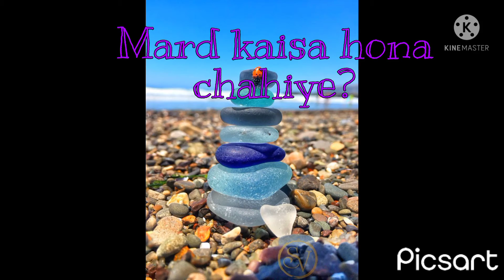Mard kaisa hona chahiye? mard# aurat# bahut piyari baat.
Hamare moasre ka ye almiya ban chuka h ke khuch bhi ho jaye kosoorwar aurat ko hi samjha jata .Mard to jaise tamaam aebo se paak hota h.